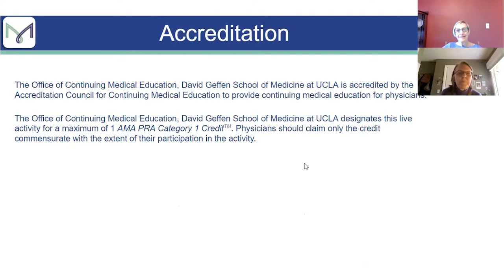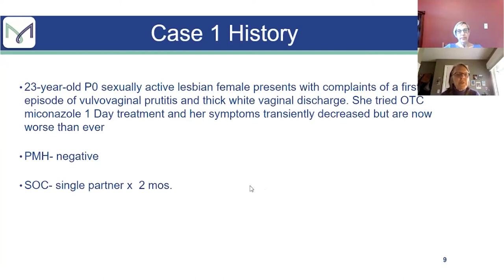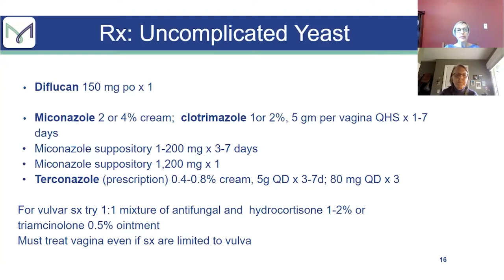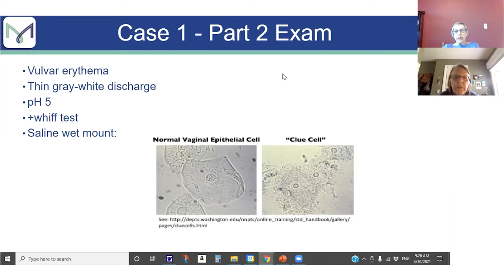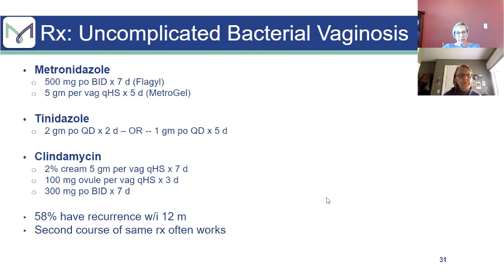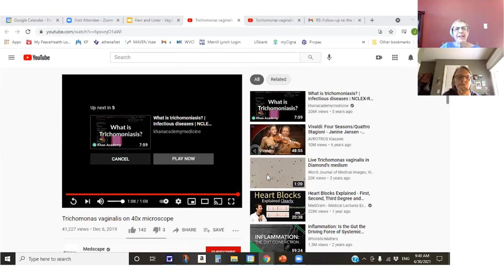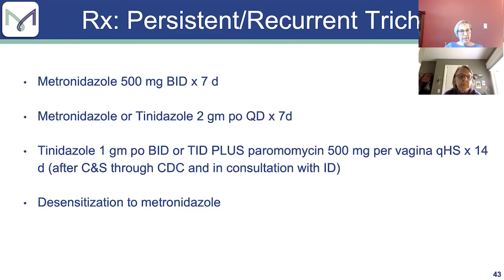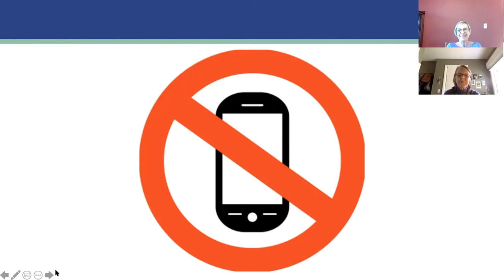Vaginitis: Diagnosis and Treatment with Drs Jan Herr & Joan Lister - April 30, 2021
RETIRED VIDEO
MAVEN Project physician volunteers Drs Jan Herr & Joan Lister (Gynecology; Gynecology) present on Vaginitis: Diagnosis and Treatment